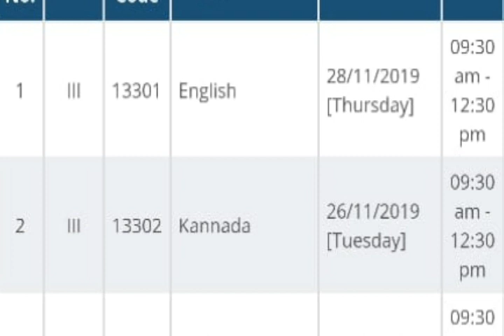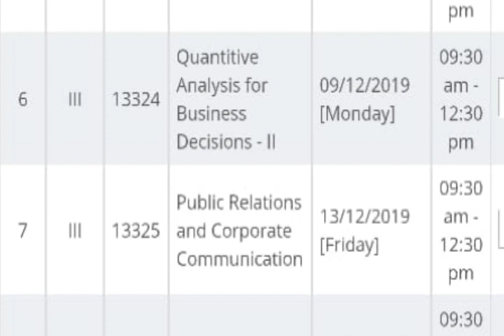BANGALORE CENTRAL UNIVERSITY FINAL TIME TABLE 2019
To see ur time table just go to student portal